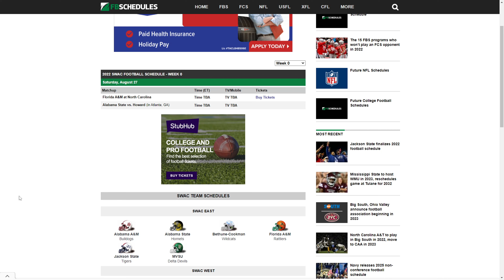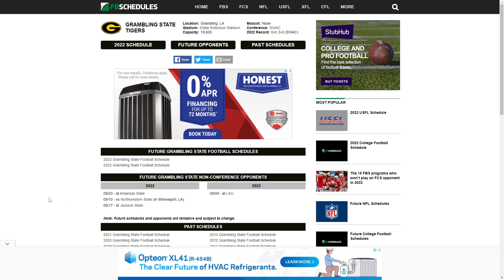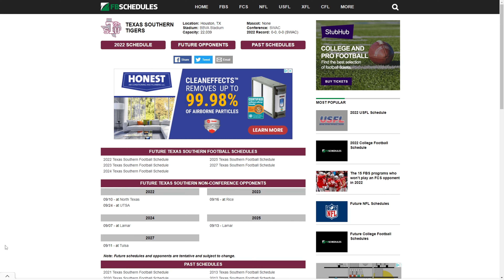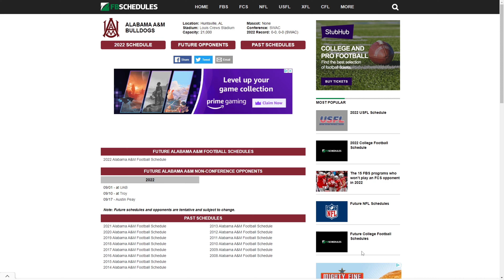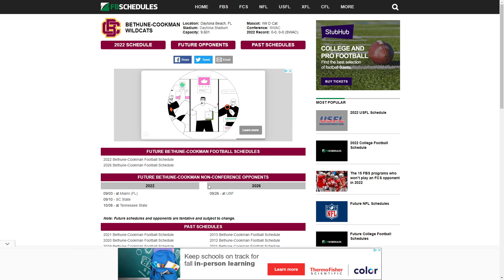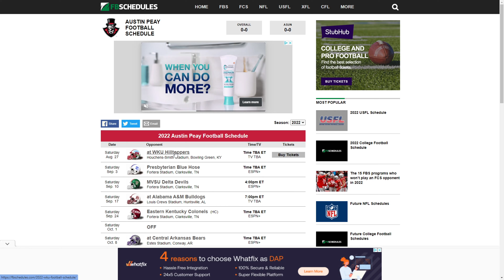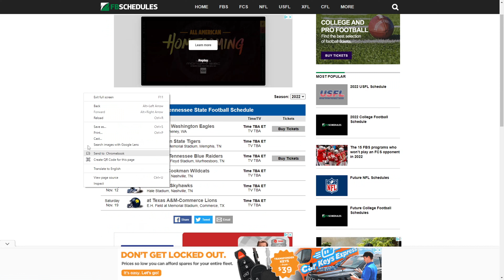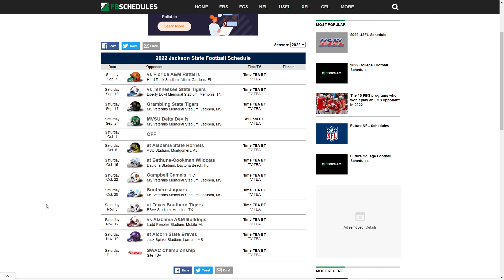SWAC out of Conference games